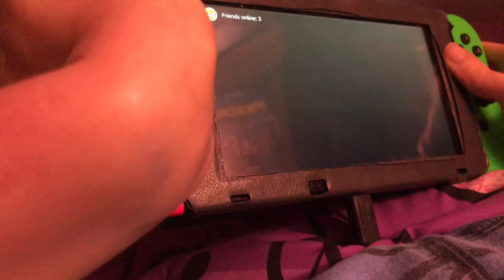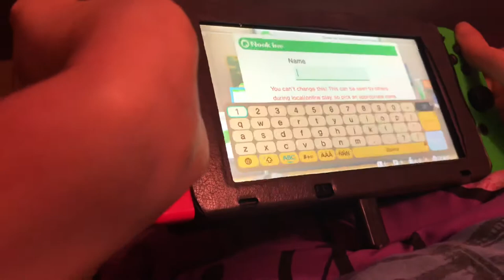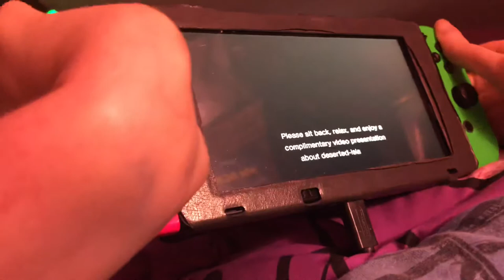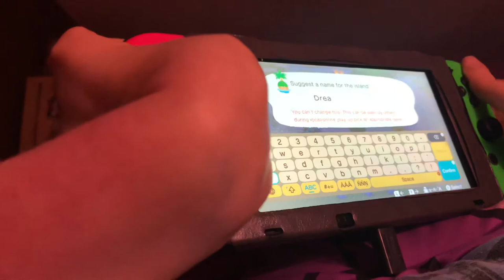WMP: Animal Crossing New Horizons Journal Entry 1 We’re In Dreamland! (Nintendo Switch)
This is going to be a start of my watch me play of Animal Crossing New Horizons. Also it’s my first journal entry. So I’m traveling to a new deserted Island known as Dreamland because it’s inspired from JoJo Siwa. So that’s should be an idea just to name this island. That’s my new island name. I’m getting things settled, and having an orientation with Tom Nook along with Timmy & Tommy Nook.